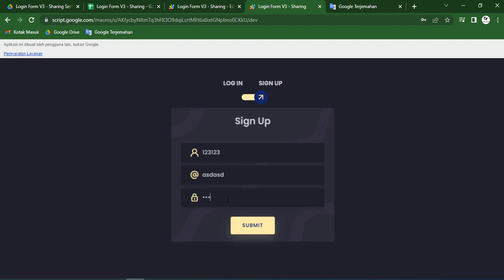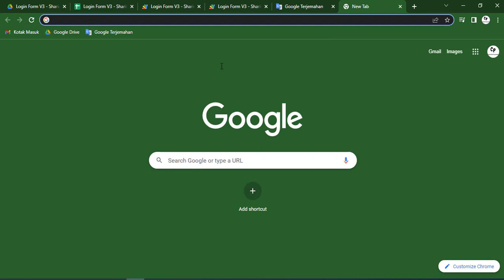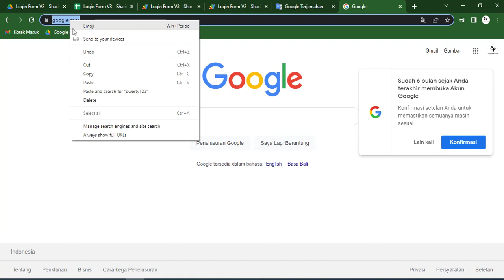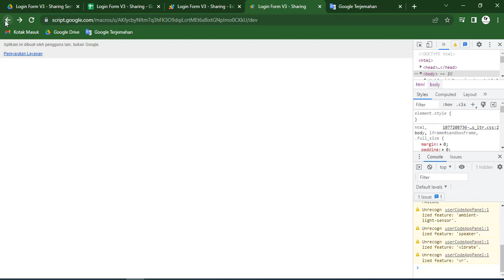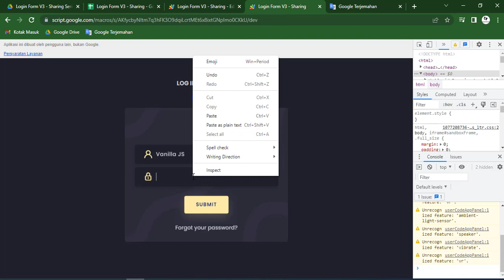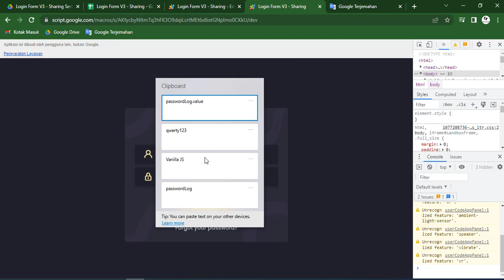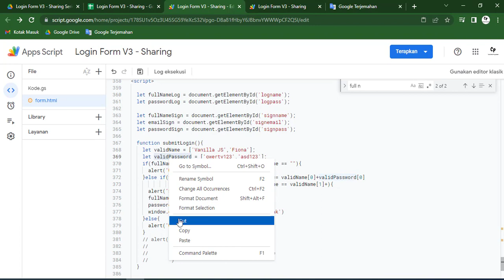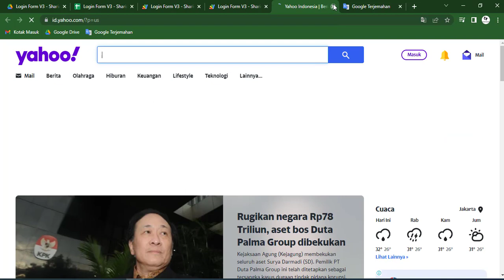Login Form with Google Apps Script - Login Form V3 Part 2 - Simple Username and Password Validation